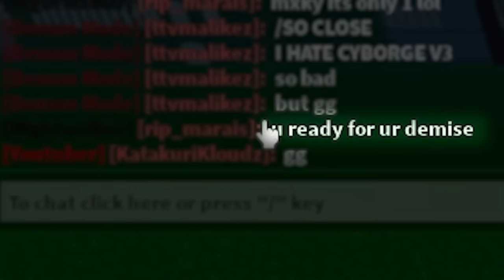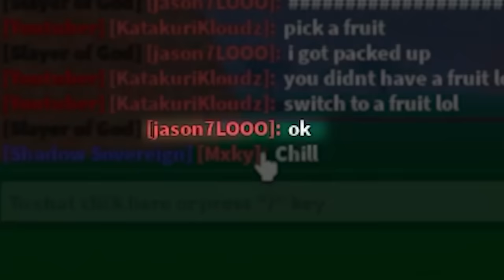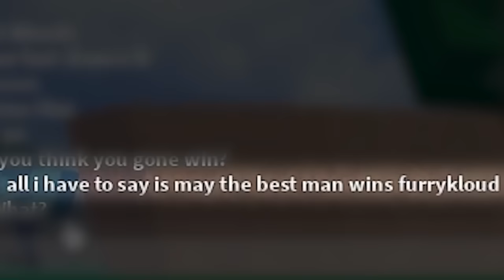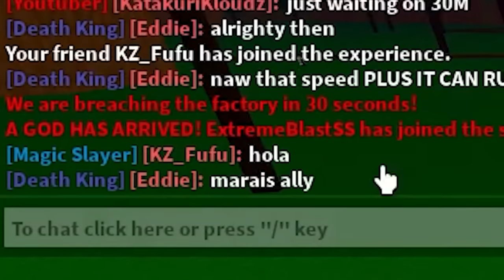Fighting EVERY Bounty in Blox Fruits!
in this video i will be Fighting Every Bounty once again, But theres a twist. I can only use a beast Type fruit throughout the video